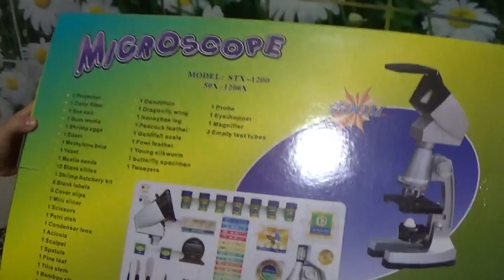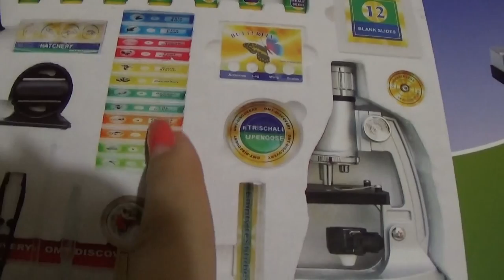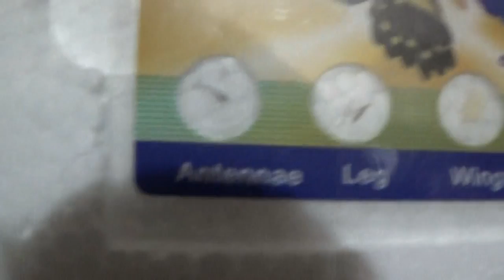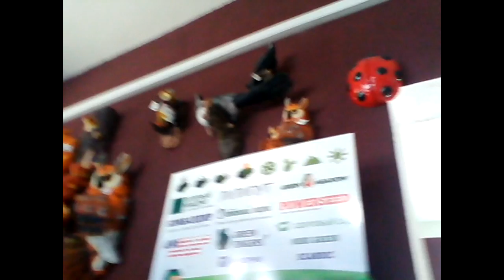ВЛОГ: НОВОСТИ ПОСЛЕДНЕЙ НЕДЕЛИ))